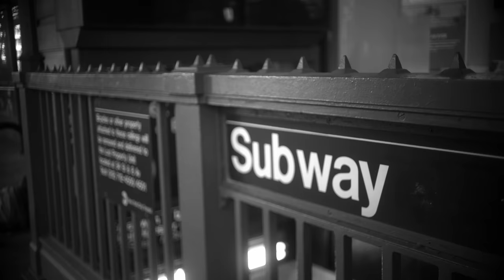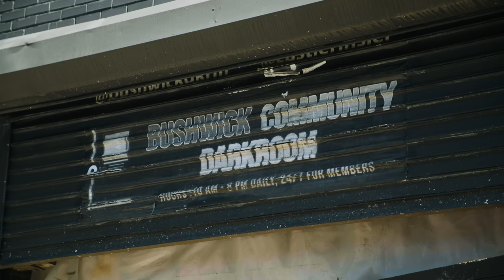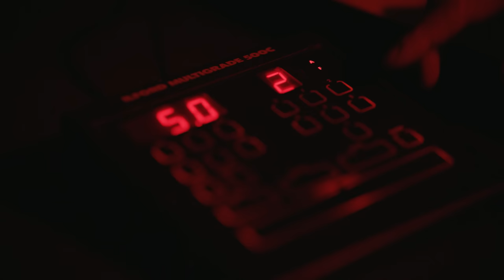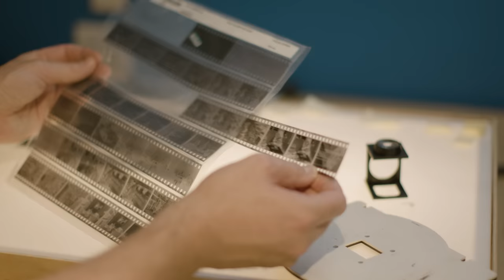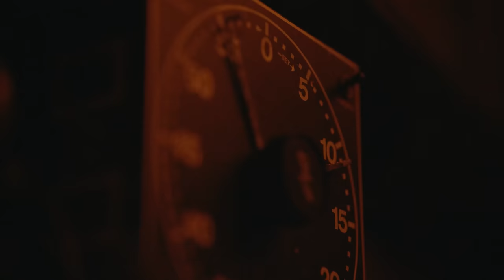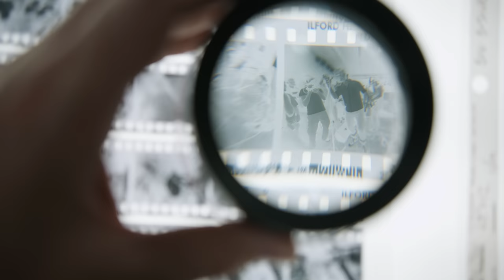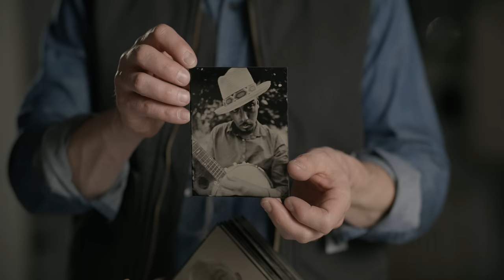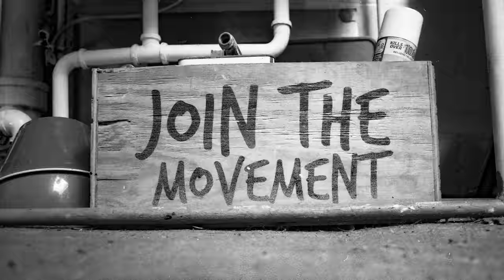Community Darkrooms - An ILFORD Inspires Film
In the fourth and final episode of ILFORD Inspires New York Silver Stories, we explore two community darkrooms in New York City:  Bushwick Community Darkroom and Gowanus Darkroom.

Community darkrooms are important to local film photographers and darkroom printers. They allow those who don't normally have access to film processing and darkroom printing facilities to create their work, as well as learn, collaborate and evolve with other like minded people.

A film by Exploredinary. Directed, filmed, and edited by Sarah Reyes and Daniel Driensky.